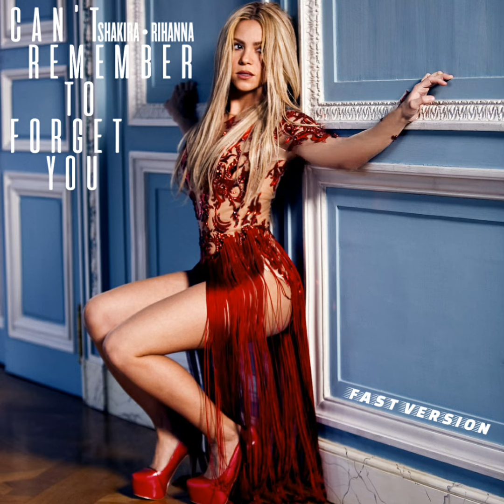◉Shakira - Can't Remember To Forget You [Feat. Rihanna] • (Fast Version)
Shakira | Can't Remember To Forget You | Rihanna | Fast Version | Nightcore | Speed Up | No Pitch Change

*This video has been published with the purpose of entertaining the spectators, non-profit.